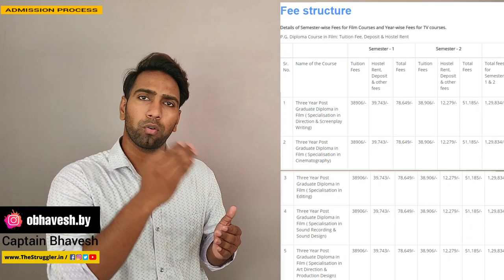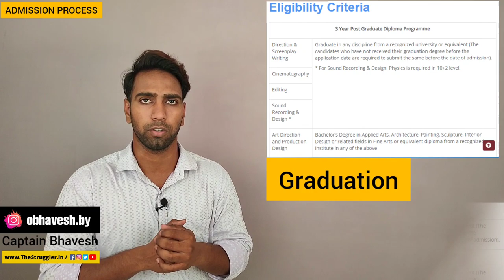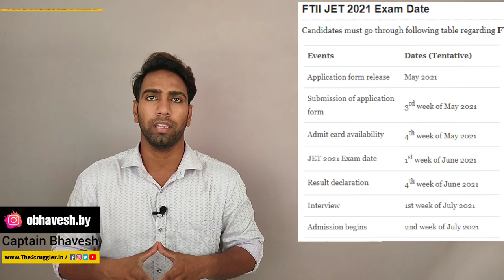How To Join FTII Pune | How To Get Admission In Film & Television Institute of India | Fee & Course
HOW TO JOIN THE FILM AND TELEVISION INSTITUTE OF INDIA?
FTII also named as Film and Television Institute of India is a training institute under the Ministry of Information and Broadcasting of the Government of India and it was established in 1960. Film and Television Institute of India are located at the erstwhile Prabhat Film Company
in Pune. The chairman of the Film and Television of India is Shekhar Kapur.

COURSES PROVIDED BY THE FILM AND TELEVISION INSTITUTE OF INDIA-:
This institute provides one-year post-graduation diploma courses which include the following-:
 Direction
 Electronic Cinematography
 Video Editing
 Sound Recording and TV Engineering

This institute provides two-year post-graduation diploma courses which include the following-:
 Screen Acting
 Screenwriting (Film, TV, and Web Series)

This institute provides three-year post-graduation diploma courses which include the following-:

1. FILM WING
 Direction and Screenplay Writing
 Cinematography
 Editing
 Sound Recording and Sound Design
 Art Direction and Production Design
 Screen Acting
 Screen Writing( Film, TV, and Web Series)
1. TV WING
 Direction
 Electronic Cinematography
 Video Editing
 Sound Recording and Television Engineering

ADMISSION PROCEDURE IN FILM AND TELEVISION INSTITUTE OF INDIA-:
Those youths who are interested in joining the Film and Television Institute of India will be selected based on their scores and performances in the JET( Joint Entrance Test) in the orientation and interviews. Once any peer gets shortlisted, they will be getting their interview letters to the shortlisted candidates directly. For joining the film and television institute of India,
a candidate must be a graduate of a recognized university in any stream.

FEES IN FILM AND TELEVISION INSTITUTE OF INDIA-:
 PG Diploma- Rs 38,906 (1st-year fees)
 PG Certificate- Rs 77,813 (Total Fees)

HOW TO CONTACT THE FILM AND TELEVISION INSTITUTE OF INDIA?

This association believes in working out all the weaknesses which resulted in bringing out the best in the youths so that they can perform well in front of the audience whether it be in films, movies, television, or theatres. Many peers who cannot go directly to Pune and give their auditions can give their auditions online mode. The Struggler is a platform where any youth can receive information online as this platform leads the youths to get proper guidance through known actors, casting directors, and producers. It has offered two forms of courses which includes online acting course and online audition updates. Through the online acting course, any
youth can learn various forms of acting, crack live auditions, and gets feedback from the casting directors quite easily and effectively whereas online audition updates include daily audition updates from the casting directors which leads them to prepare themselves much more efficiently.